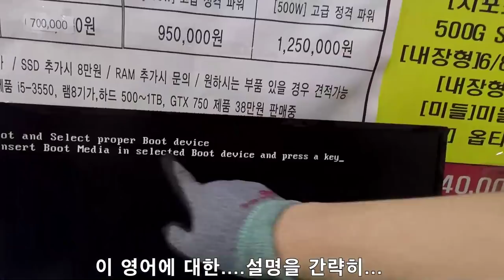컴퓨터 새것을 구입 했는데 이상한 영어가 나와요!! 왜그래요 ㅠㅠ???